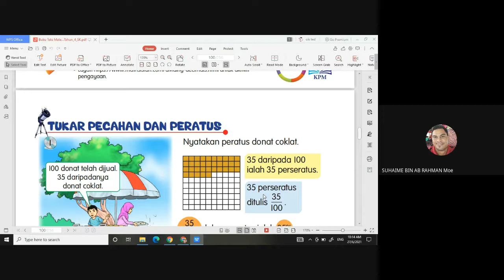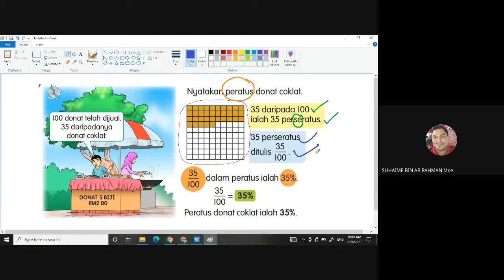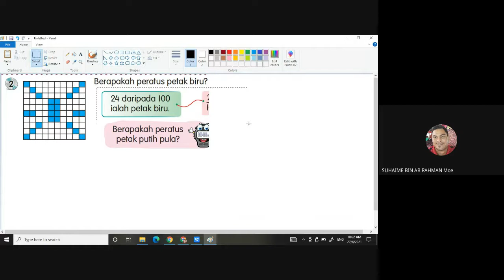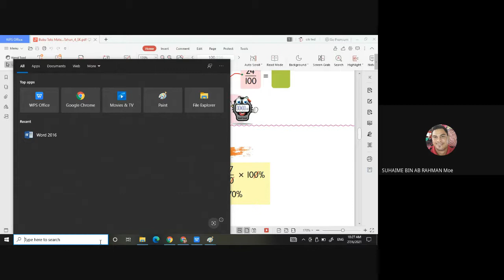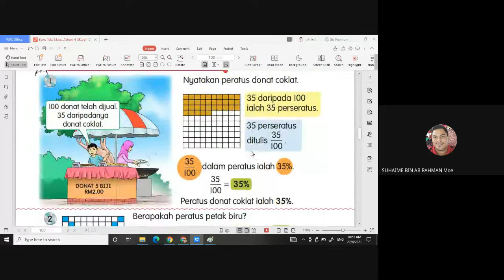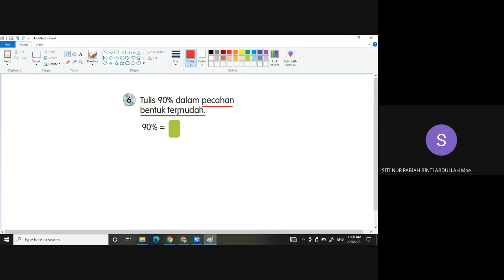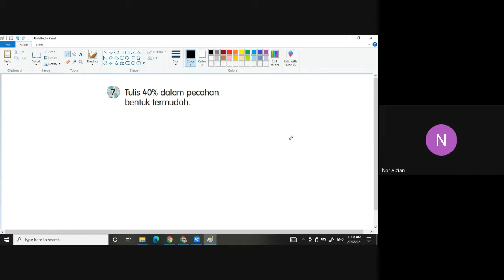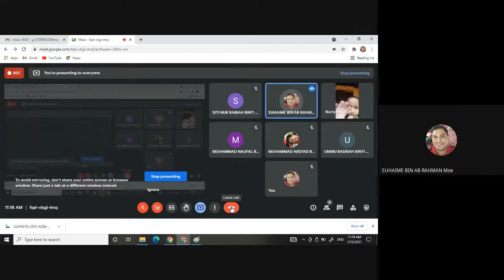Pecahan & Peratus, Tukar Pecahan kepada Peratus dan Sebaliknya, Tahun 4